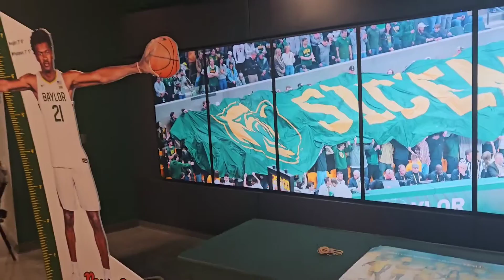finally inside Foster Pavilion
we finally got to see a game in Foster Pavilion! It's a great arena, and I hope that they will have concerts here too!